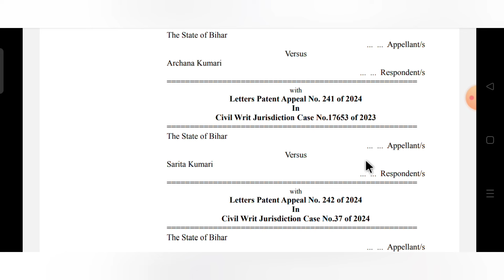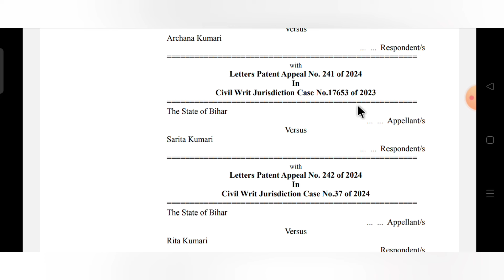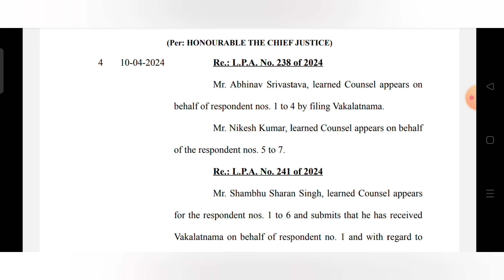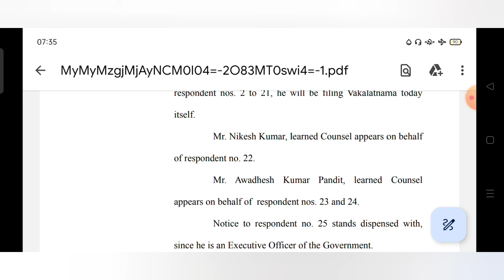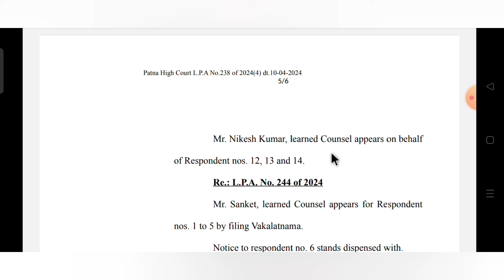BTSC ANM 10709 LATEST NEWS UPDATES BTSC ANM 10709 COUNSELING UPDATE BTSC ANM 10709 COURT CASE STATUS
BTSC ANM 10709 सुनवाई तारीख आ गई l High Court में आज क्या क्या हुआ जानिए डिटेल में COURT CASE STATUS

BTSC ANM 10709 LATEST NEWS UPDATES BTSC ANM 10709 VIRAL NOTICE का सच BTSC ANM 10709 COUNSELING

BTSC ANM 10709 update। BTSC ANM 10709 counseling update। BTSC ANM 10709 result update

BTSC_ANM RESULT
btsc_anm result